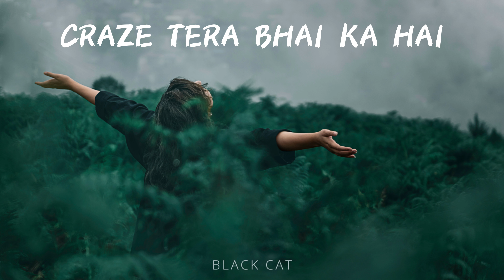Lavish Life | kill.R | New Hindi Rap 2024 | Xistence Music | Official Lyric Video 🎤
Listen to the official lyric video of "Lavish Life" by Kill.R, a Hindi rap song that takes you through a journey of ambition, success, and living large.